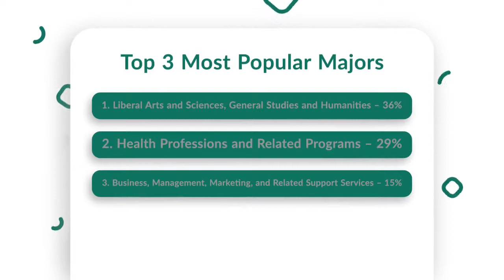Ohio University Southern Campus Tuition, Admissions, News & more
Learn more about Ohio University Southern Campus' actual tuition, admission criteria, post-graduate salaries, recent accomplishments and more.